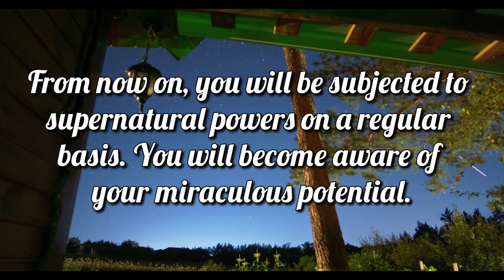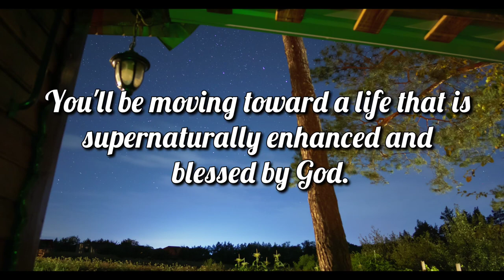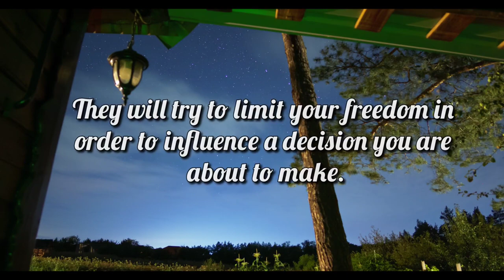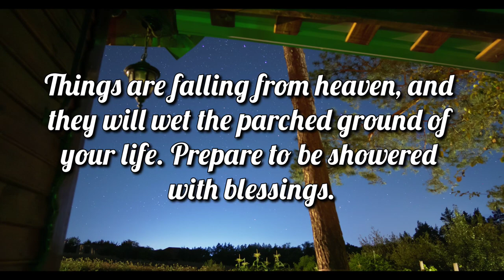Angel: This person is not speaking to you because....